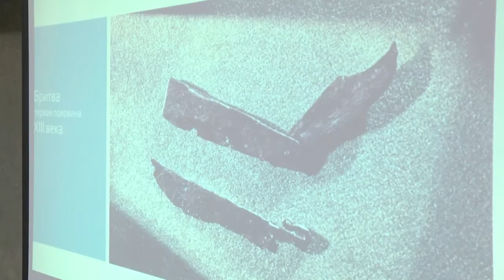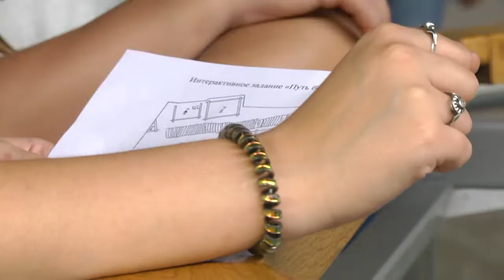2022-08-16 г. Брест. День археолога в музее «Берестье». Новости на Буг-ТВ.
Филиал Брестского областного краеведческого музея — археологический музей «Берестье» — провёл весьма увлекательное мероприятие по случаю Дня археолога. Да-да, быть может, не все знают, но недавно все археологи страны отмечали свой профессиональный праздник. Как «день рождение» любой другой профессии он нужен для того, чтобы привлекать как можно больше внимания к людям из этой сферы деятельности, к их работе и её ценности. Ведь археолог – это человек, который воскресает прошлое, пусть иногда медленно, но верно идёт к своей цели.